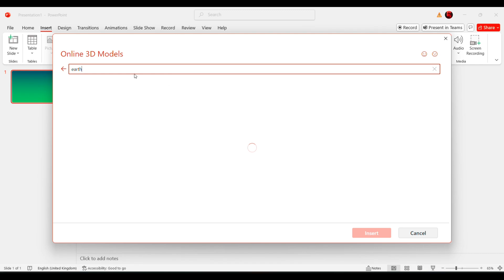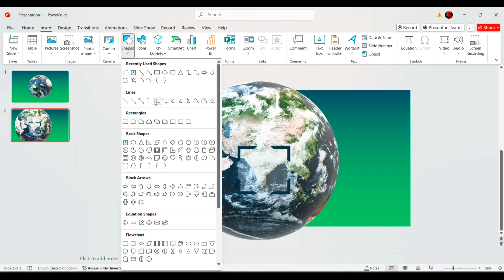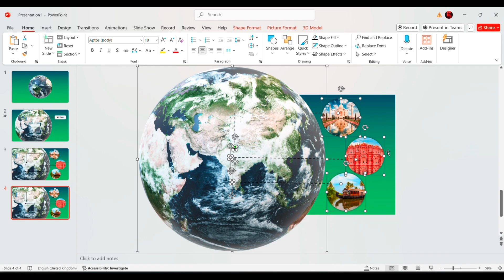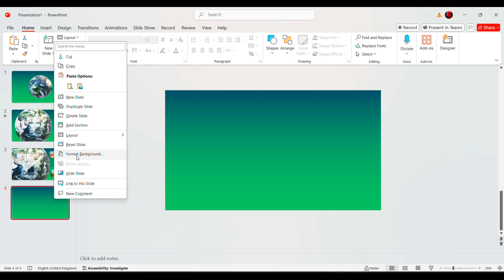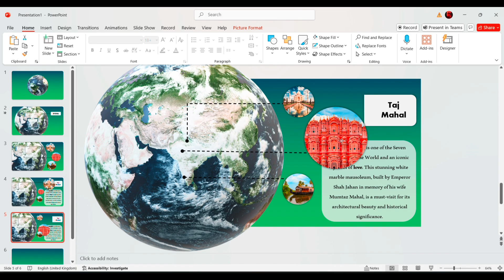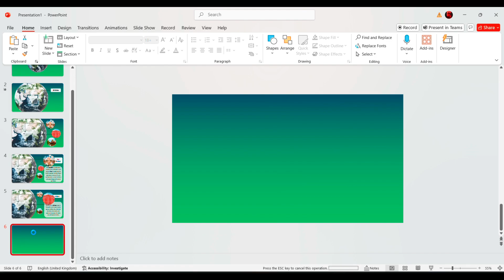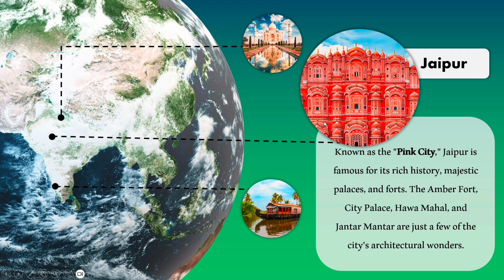PowerPoint 3D Model Animation & Hyperlink Effects | Easy Tutorial!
Want to create stunning and interactive PowerPoint presentations? In this tutorial, I'll show you how to use 3D models, animations, and hyperlink effects to make your slides engaging and visually appealing. Whether you're a student, teacher, professional, or content creator, these PowerPoint tips will help you design eye-catching presentations with ease! 💡

🔹 What You’ll Learn in This PowerPoint Tutorial:
✅ How to add and customize 3D models in PowerPoint
✅ How to use Action and Hyperlink effects for an interactive experience
✅ How to add smooth animations & transitions to enhance your slides
✅ How to highlight locations and create a dynamic visual effect
✅ Tips & tricks to make your PowerPoint presentation stand out

🚀 Make your presentations more interactive, professional, and engaging with these simple steps! 🚀

✔ Ideal for students, teachers, professionals, and content creators
✔ Helps you improve your PowerPoint skills quickly
✔ Learn how to make your slides more interactive and engaging

🎬 Watch till the end to see the best animation effects and learn how to use PowerPoint like a pro!

🎬 Video Key Elements
0:00 Introduction & What You’ll Learn
0:25 Setting Up the Slide & Adding a 3D Model
1:54 Marking Locations & Preparing Slides for Hyperlinking
3:08 Adding Action & Hyperlink Effects for Interactivity
3:46 Organizing Slides for Interactive Hyperlinking
5:27 Enhancing Slides with Animations & Transitions
6:12 Final Preview & Call to Action!

📊 Ultimate PowerPoint Tutorial Playlist | Learn to Create Stunning Presentations 🎬